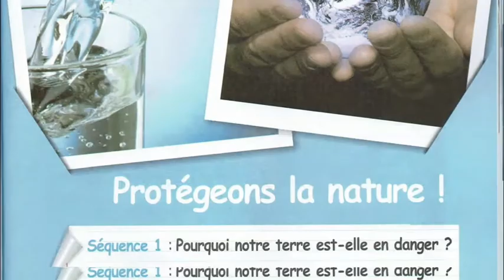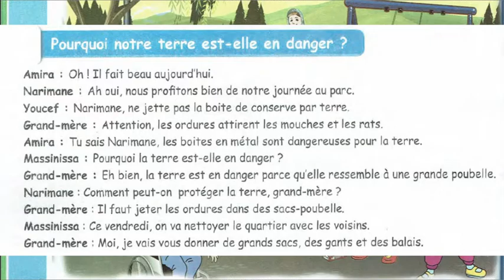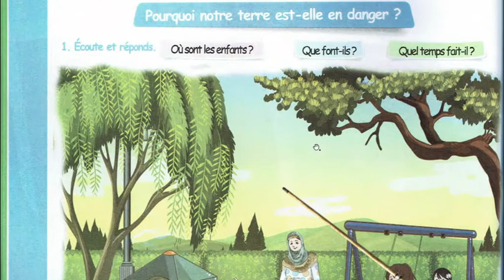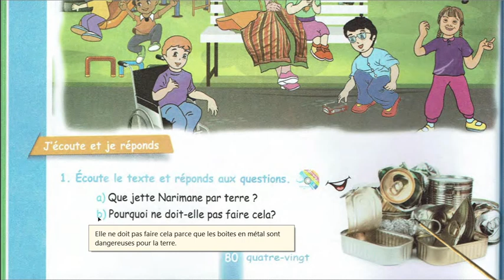Livre de français 5 ap 2 g pages 79 et 80